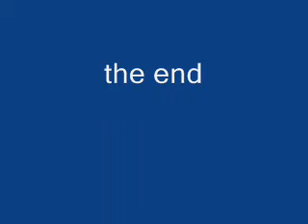5043 and 70013 and 60019 THE CHRISTMAS WHITE ROSE 18 dec 2011 last year with steam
at york station